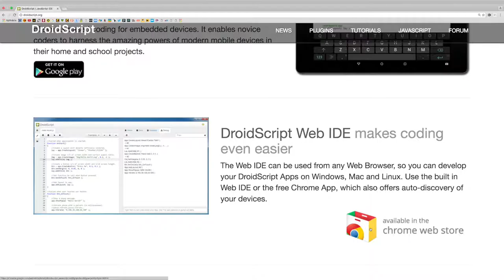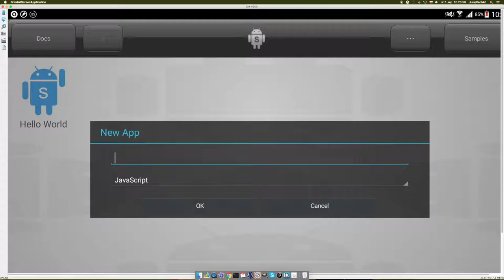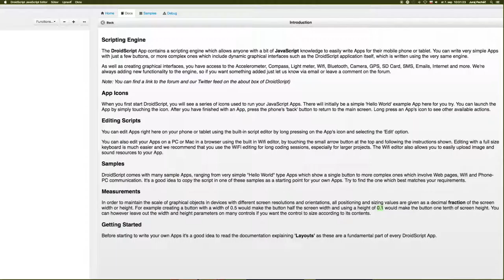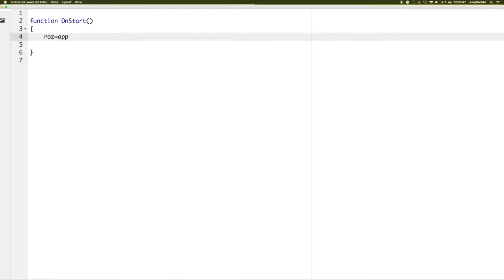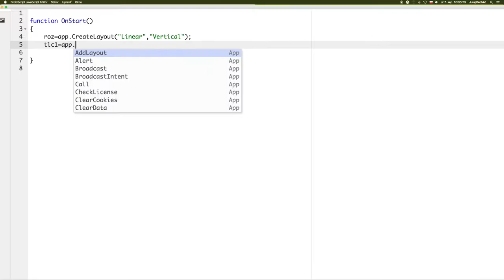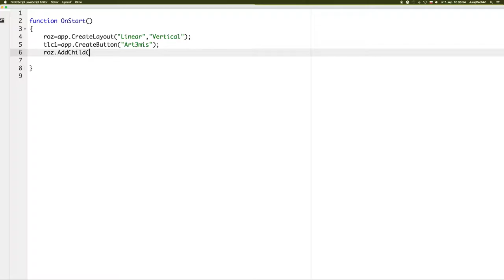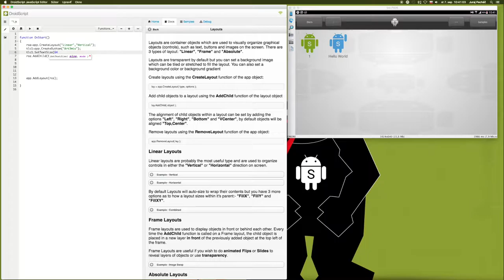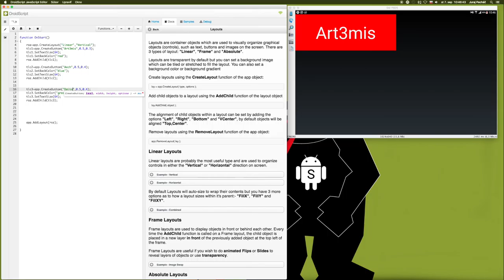📗 69.časť ☞ DroidScript pre živých i mŕtvych║DroidScript pre začiatočníkov║ Programovanie s Yetim